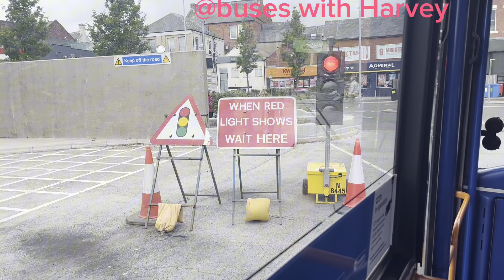South Shields summer parade diversions ft ​⁠@TobysTransport,​⁠​⁠​⁠@Leon’s Stuff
Nice to see you all